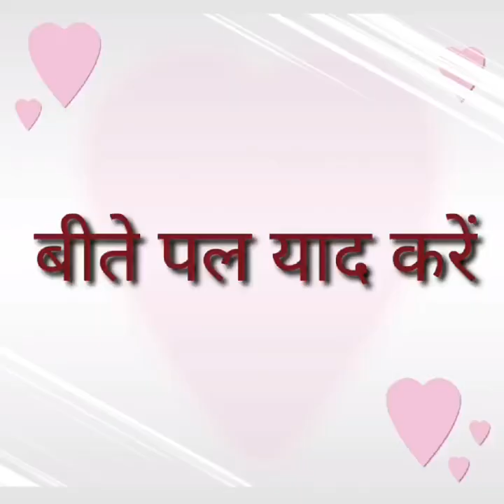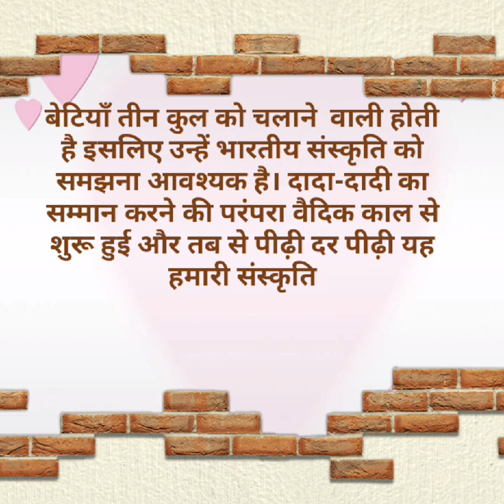Saraswati Vihar Girls' School